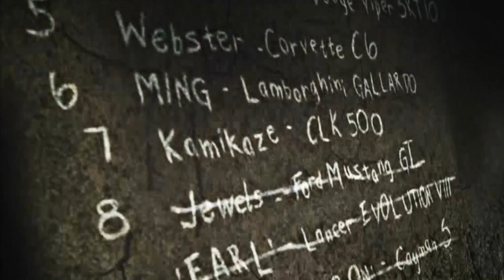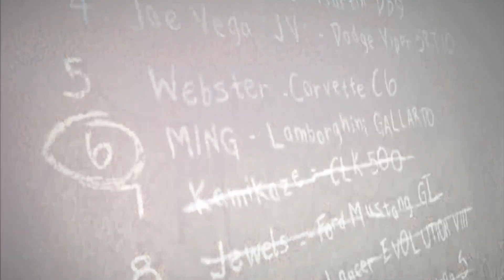[NFS] Most Wanted Remaster - Career 10 - Blacklist 07 / KAZE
Welcome to my journey into the Need for Speed: Most Wanted. Please sit back, and enjoy the show~